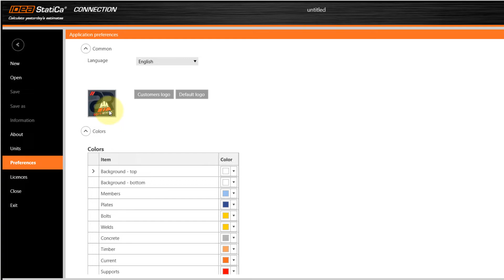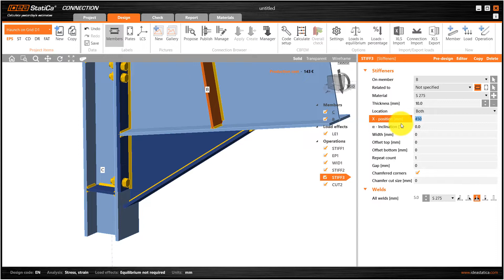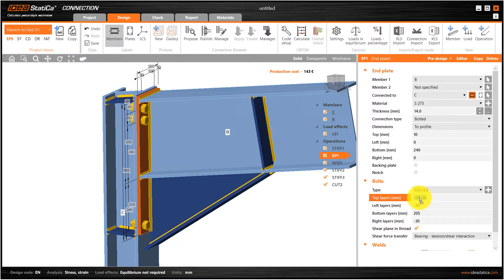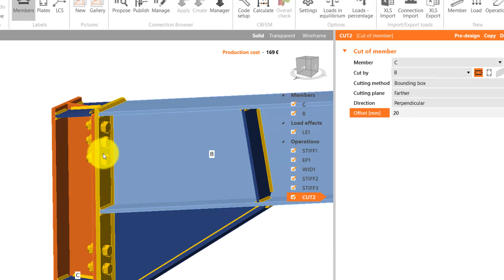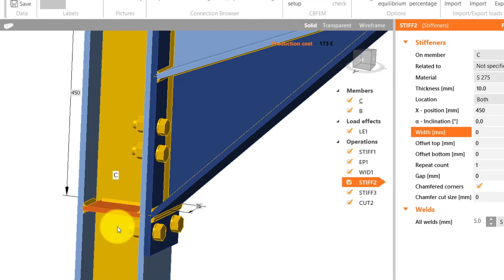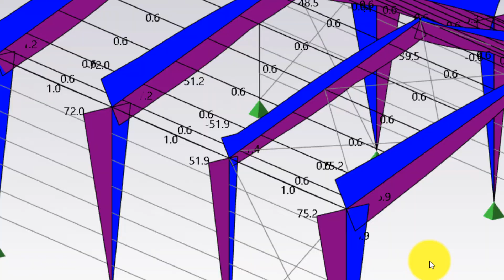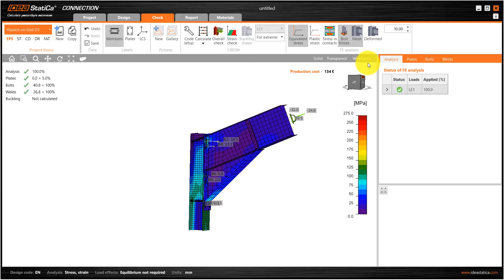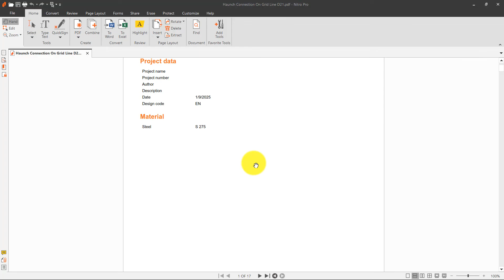Fixed End Moment Connection Design, Test and Details Report in Tekla Structural Designer.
Complex Commercial 6 Storey Building Design in Protastructure

Beginner's Steel Structural building design and detailing of steel drawings in protastructure.

Join Our Mentorship Program Inbox @

How to install and use KCSOFT, Staircase Design Software for the Analysis and Design of Staircase as well Automatically generate designed staircase details drawings and sections in AutoCAD.

Check the following video on.

DETAILING TEMPLATE.

All you need to know about

Complete Design of RC Building in Protastructure Step by Step

The video on this channel aim at educating Civil Engineers and Architects on the the use of CADDs software Programs that will help them to complete their daily structural design work at ease. The software's are Revit, Sap2000, Protastructure, Etabs, Teklastructure, AutoCAD, Staadpro, TeklaTeed, and many more.
This software fast track the modeling, analysis and design of building and other Civil Engineering Structure.
How to Model, Analyze and Design Castellated Beam with Connection